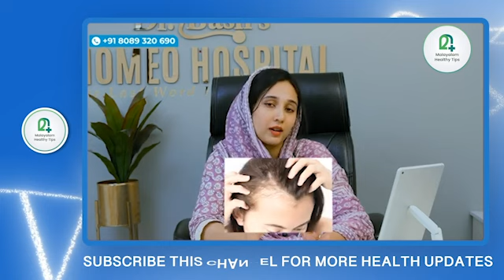മുടികൊഴിച്ചിൽ മാറിയാൽ മാത്രം പോരാ കൊഴിഞ്ഞു പോയ മുടി തിരിച്ചു കിട്ടാൻ ഈ കാര്യം ചെയ്താൽ മതി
Dr Raihana Rasheed S
BHMS,
Senior Consultant

mudi_ kozhichil_ maran_ malayalam_ allu_ and_ me#mudi_ kozhichil_ maran_ boy_ malayalam#boysinte_ mudi_kozhichil_ thadayam,covid_ mudi_ kozhichil,
coronakku shesham mudi kozhichil,